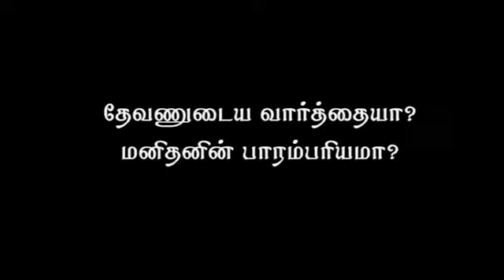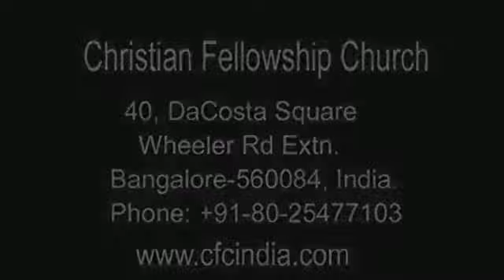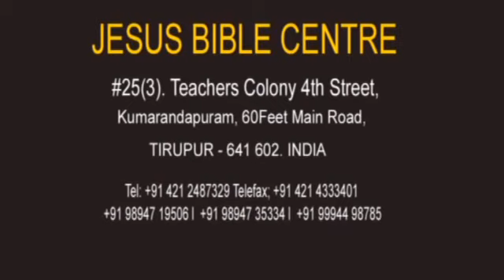God's Word Versus Man's Traditions Zac Poonen Tamil